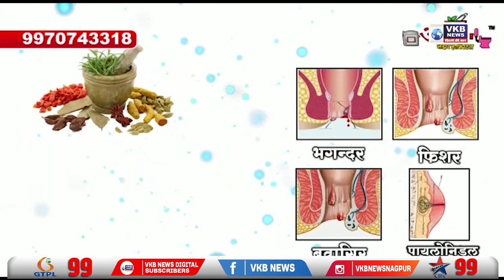मनसे ने जिला परिषद के कार्यालय में की तोड़फोड़